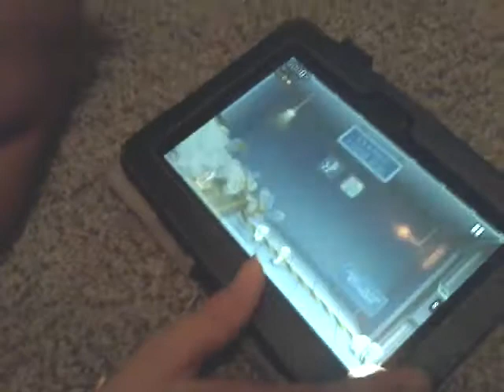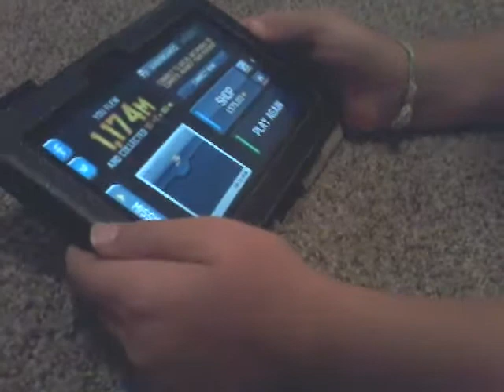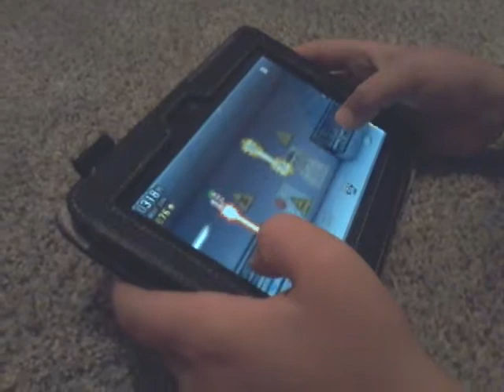Jetpack joyride with colin Novak and others